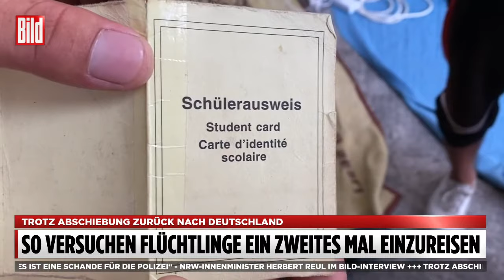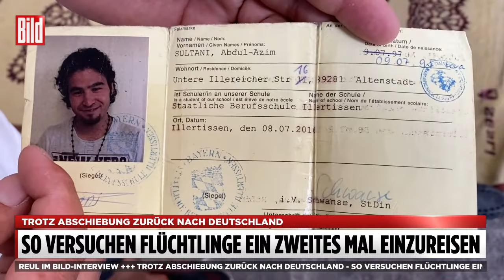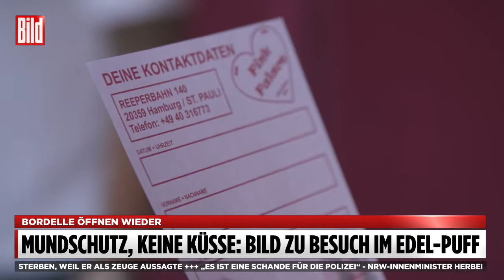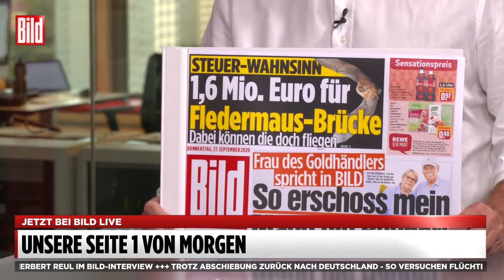🔴 NRW-Innenminister Herbert Reul über das rechtsextreme Netzwerk bei der Polizei | BILD Live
Riesen-Razzia seit dem Morgengrauen in NRW. Das Ziel: Polizisten! Mehr als 200 Ermittler durchsuchten ab 6 Uhr insgesamt 34 Objekte: Betroffen sind Polizeidienststellen und private Wohnungen in Duisburg, Mülheim, Essen, Moers und Oberhausen.

Der Grund: 29 Polizisten sollen sich an mindestens fünf privaten Chat-Gruppen mit rechtsextremen Inhalten beteiligt haben. Der Vorwurf der Staatsanwaltschaft gegen die Beamten: Volksverhetzung und das Verwenden von Kennzeichen verfassungswidriger Organisationen.